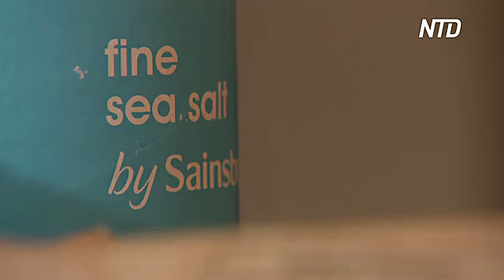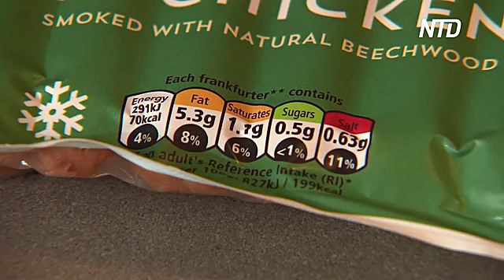Британские учёные: чрезмерное потребление соли очень опасно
Британские исследователи обеспокоены количеством соли, которые потребляют жители Туманного Альбиона. Они говорят, что бездействие в этом вопросе приводит к сотням случаев заболеваний сердечно-сосудистой системы и рака желудка.